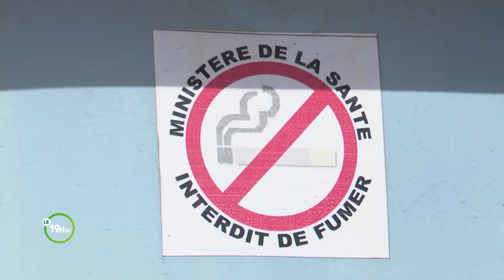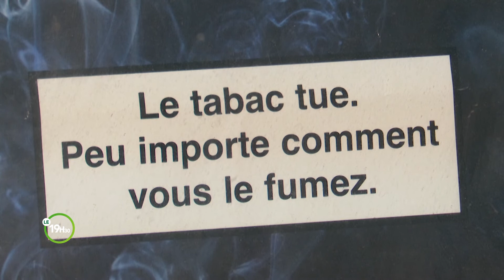Le 19 Heures 30 de RTI 2 du 16 juin 2022 par Affissiata Dosso